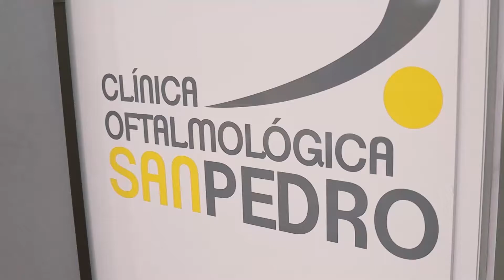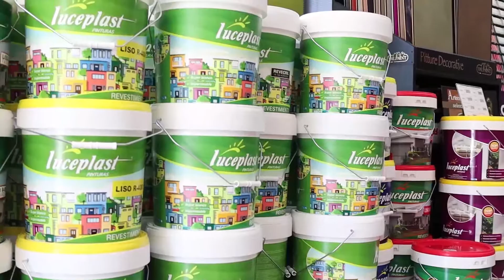VÍDEO: Música para el verano: El grupo de la cantante Ana de Lois en el Paseo de Rojas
VÍDEO: El grupo del grupo de la cantante Ana de Lois en el Paseo de Rojas